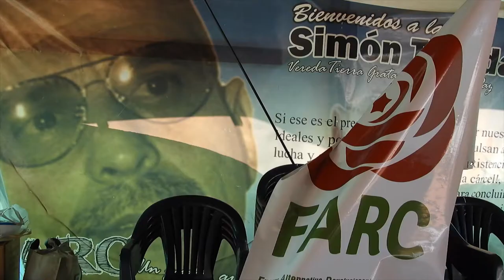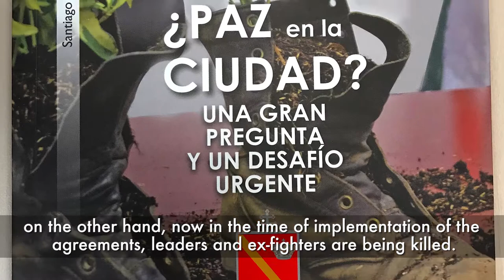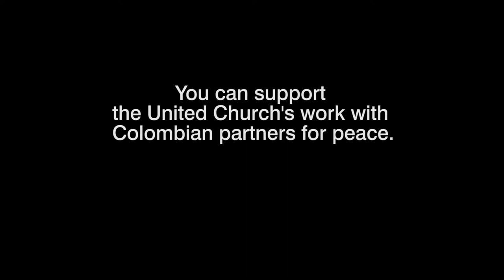Land and Peace: WCC - Pilgrimage of Justice and Peace - Colombia 2018